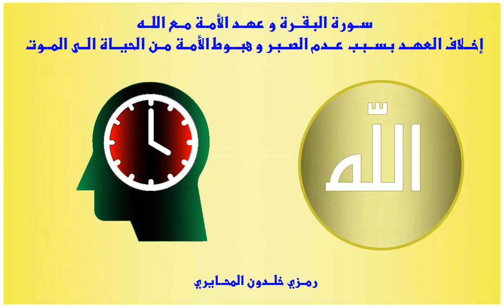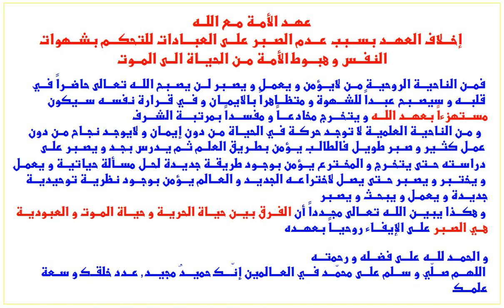20- إخلاف العهد بسبب عدم الصبر هبوط الأمة من الحياة الى الموت